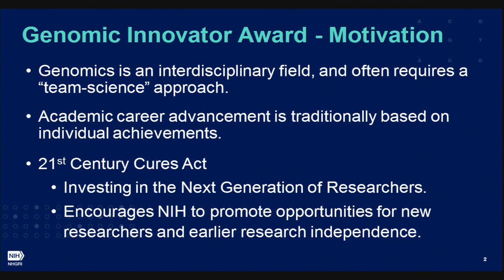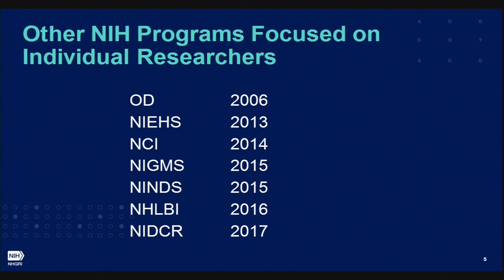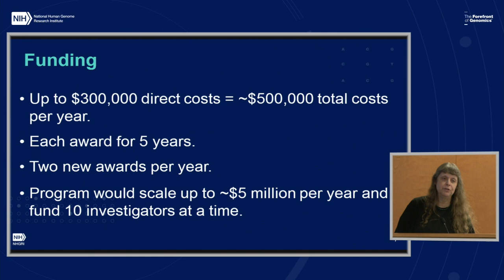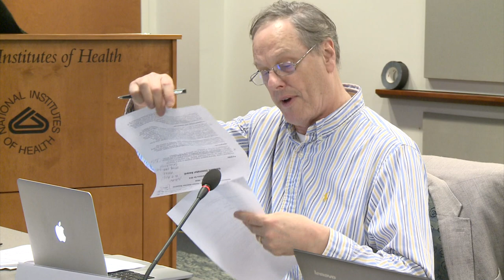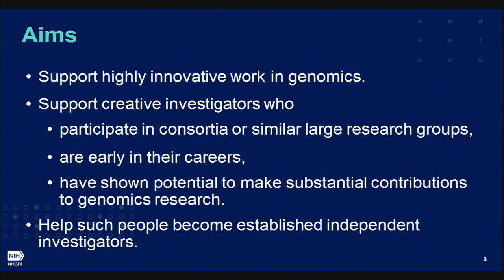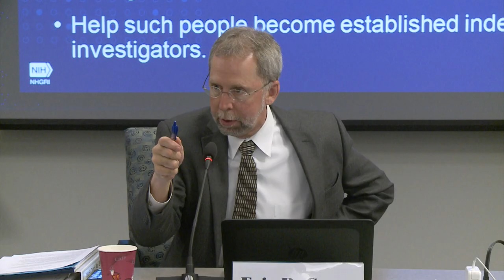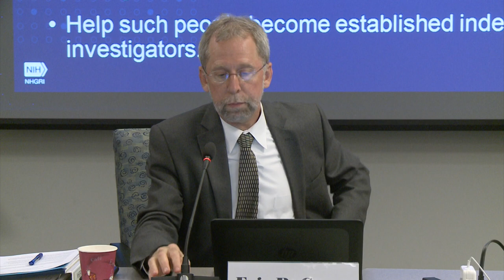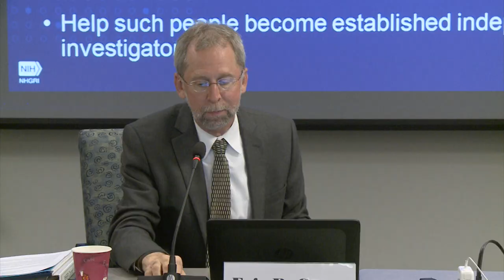Concept Clearance: Genomic Innovator Award - Lisa Brooks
May 21, 2018 - National Advisory Council for Human Genome Research (Open Session). More